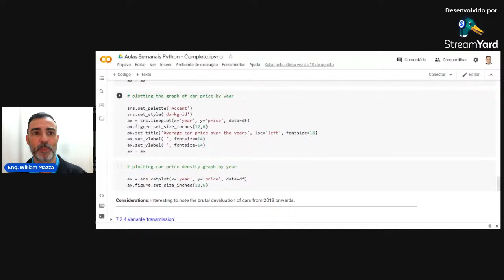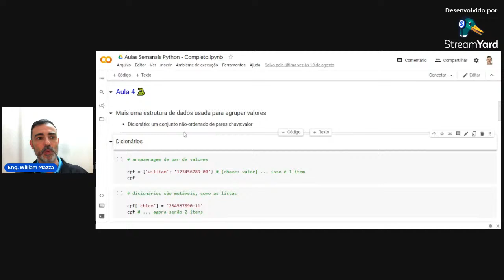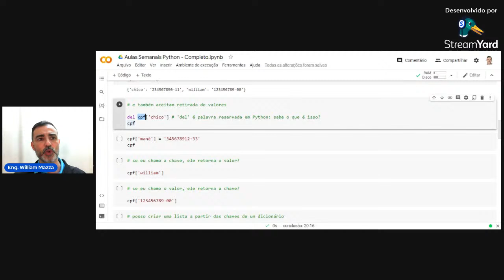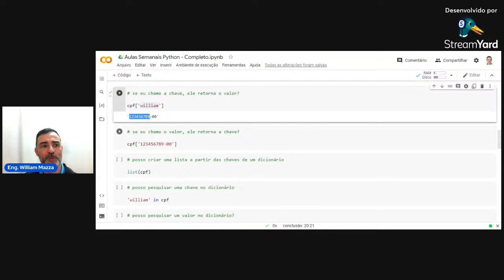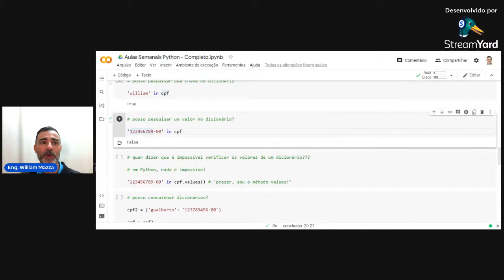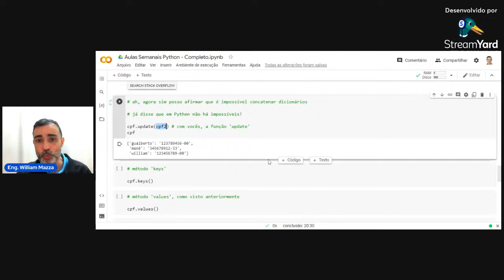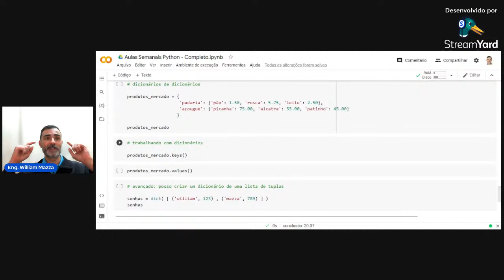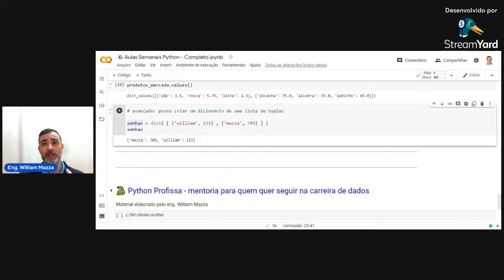Intensivão Python - aula 04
Olá, amigo monstro/amiga monstra, tudo bem?

Sou o engenheiro William Mazza, criador deste canal, e eu ensino Python de graça para aqueles que não sabem nada, mas querem muito aprender.

Além do conteúdo do canal, também dou aulas gratuitas para quem está começando.

Nessa aula de número quatro do intensivão, vou falar sobre dicionários, com suas devidas indexações.

Essa é a terceira turma, iniciada em Agosto de 2022, em Português.

Vamos migrar para a área de tecnologia, utilizando Python para isso?

Vamo que vamo, então!